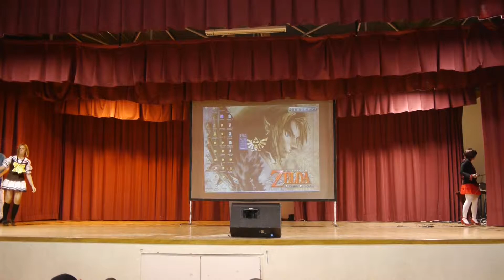2012-05-20- JapanSun - 01 - Kaede - Shuffle